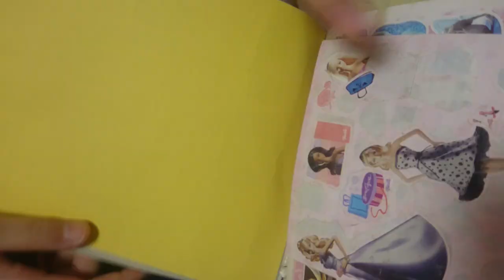A сейчас мы будем играть в детскую игру - детский рюкзак 1L1356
а сейчас мы будем играть в детскую игру - детский рюкзак. игрушка Мы играем в игрушку рюкзак Рюкзак большой зелёного цвета это что водичка водичка Тебя как зовут Дженнифер Дженнифер Дженнифер очень послушная девочка и у неё есть пенал Давай посмотрим что в пенале что у нас в пенале ручки Отлично все пишут Так а что у нас ещё есть и ты что ничего не кушала никаких бутербродов нету Есть А ну покажи какие бутерброды Так сейчас мы посмотрим бутерброды а они съедобные Да красавиц А почему ты их не съела А я не хотела просто надо кушать тогда ты вырастешь большой большой и сильный ладно у нас занятия Мы заняты а это вот её красота А карандашики покажи пожалуйста Лива А это карандашики Да отлично.